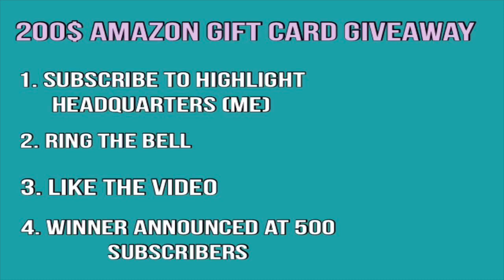Memphis Grizzlies vs Denver Nuggets Game Recap | 12/10/18 | NBA